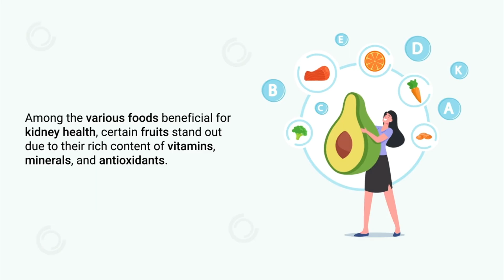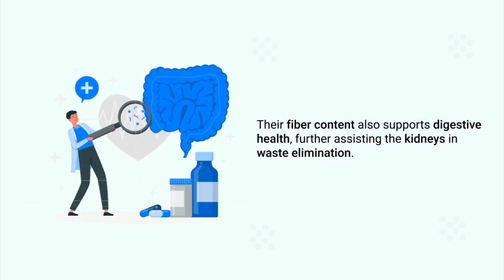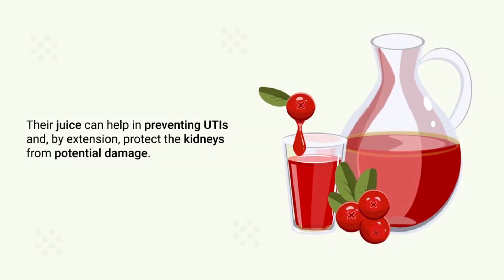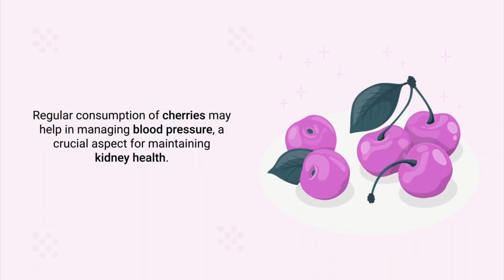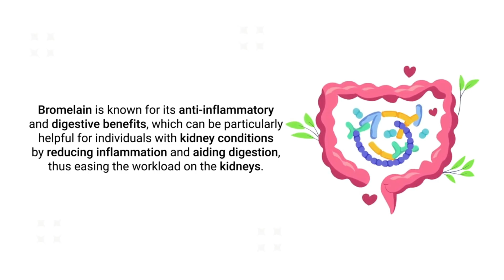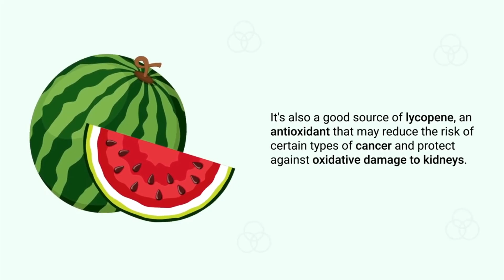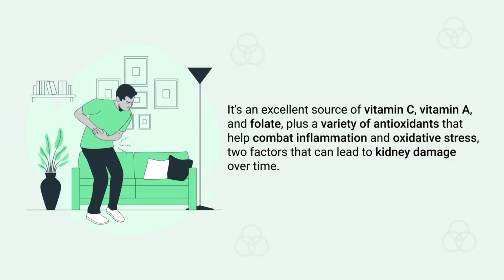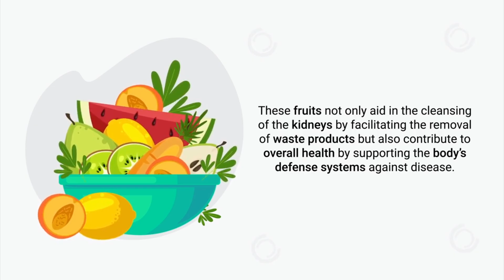Top 10 Fruits Scientifically Proven for Rapid Kidney Cleansing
Discover the best fruits for kidney health that help protect, cleanse, and support your kidneys naturally.

The kidneys play a vital role in filtering waste, balancing fluids, and removing toxins from the body, making proper nutrition essential for their health. Certain fruits stand out for their ability to protect and support kidney function thanks to their rich supply of antioxidants, vitamins, and minerals. Blueberries, for example, are low in potassium and packed with anthocyanins, which fight inflammation and help manage diabetes and blood pressure—both key risk factors for kidney disease. Apples also shine with their fiber and anti-inflammatory compounds, reducing oxidative stress and aiding those on a renal diet. Grapes, especially red and purple varieties, provide resveratrol, which lowers uric acid levels and protects kidneys from free radical damage.

Cranberries are famous for reducing urinary tract infections, which can otherwise progress into kidney infections, while cherries help reduce uric acid and gout risk, easing strain on the kidneys. Raspberries add fiber, vitamin C, and ellagic acid, which fights inflammation and cancer. Pineapple contributes bromelain, an enzyme that aids digestion and reduces inflammation, while remaining kidney-friendly due to its lower potassium levels. Watermelon’s hydrating qualities flush toxins, and its lycopene offers additional antioxidant protection. Pomegranates deliver punicalagins and anthocyanins that lower inflammation and blood pressure, though moderation is key for certain kidney patients. Finally, papaya supports digestion with papain, while its low potassium content, high fiber, and antioxidant load make it another excellent kidney-friendly option.

Together, these fruits provide hydration, anti-inflammatory effects, and protection against oxidative damage, helping prevent conditions like kidney stones, high blood pressure, and chronic kidney disease. Incorporating them into a balanced diet is a simple, natural way to maintain strong kidney function and overall wellness. For anyone with existing kidney issues, it’s important to seek medical guidance, but for most, these fruits can serve as both delicious and protective allies for long-term kidney health.

⏰TIMESTAMPS
0:00 - Intro